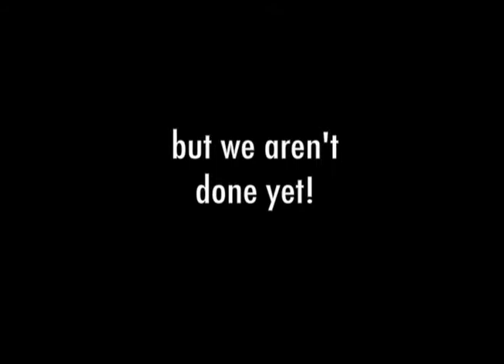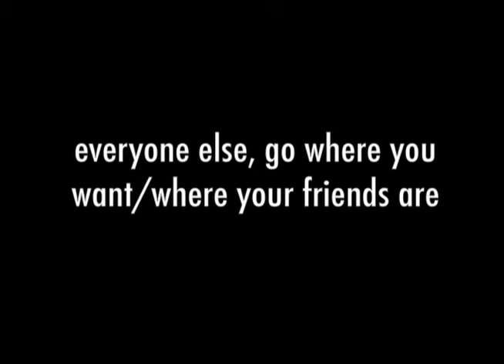SHS Lip Dub Route 2015